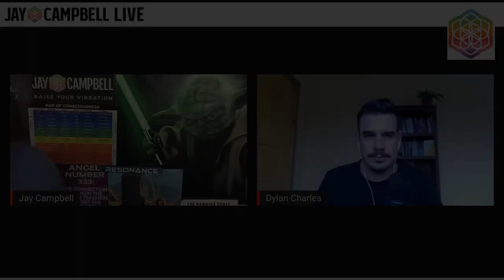The Subconscious Is The Star Of The Self-Sabotage Show...Here's Why w/Dylan Charles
𝘼𝙗𝙤𝙪𝙩 𝙩𝙝𝙞𝙨 𝙫𝙞𝙙𝙚𝙤:

With everything going on right now, it’s clear that most human beings are captured, stuck in a paralytic state of fear and hypnotized by the media.

Many dark forces and nefarious entities have a direct line to our internal programming, which keeps us in a constant stage of self-sabotage.

How do we get ourselves cleaned up subconsciously so we’re not weak and ripe for destruction?

In this episode, self-mastery and self-sabotage coach, editor of Waking Times and host of the Battered Souls podcast, Dylan Charles shares how we can stop being our worst enemies.

-The path to a high conscious life
Do we have to hit our own rock bottom to find consciousness or can learning from other people’s rock bottom teach what we need to know?

-How to clean yourself up and prepare for where humanity’s headed
Why is it so important for us to be strong and grounded in source right now?

-What we can tap into with iboga
How different is an iboga experience from an ayahuasca one?

Guest Bio

Dylan Charles is a self-mastery and self-sabotage coach, and also the editor of Waking Times and host of the Battered Souls podcast.

He is a truth-teller and passionate advocate of personal liberty.

His journey of self-discovery began twenty years ago when he chose personal responsibility over dependency on psychiatry and pills, and began studying Kung Fu to free his body, mind and spirit from self-sabotage.

Dylan's perspective is heavily influenced by his work with the shamanic plant medicines iboga and ayahuasca. Today he lives in Asheville, NC with his wife of 25 years and their 3 children.